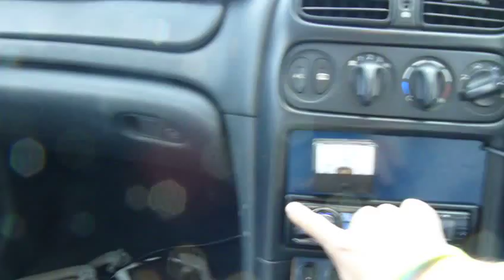white girl - stupid flex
4 JBL GTO1502d 15", response 1500w monoblock, C pillar walled in a VT commodore wagon

another vid on a better camera, got some crazy winsdscreen flex going now and moving more air in the diamond with the new port